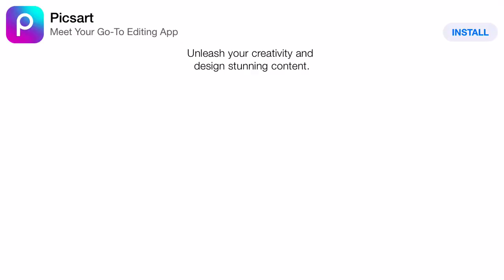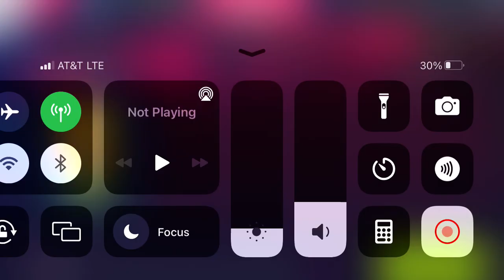Asphalt 9 - Holiday Celebration: A9 Wishes You A Happy New Year | Saleen S1 | 02:09.921